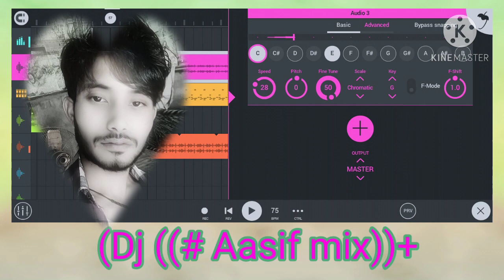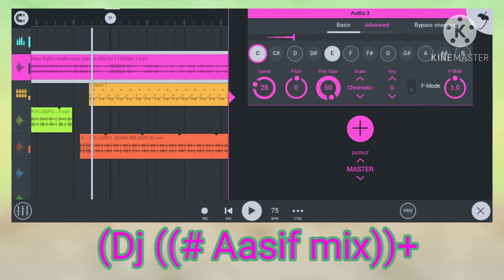hayo Rabba mujhe mere yaar se mila de(Ya to mujh ko de andera yade mujhko savera ( Dj Aasif M.A Mix)